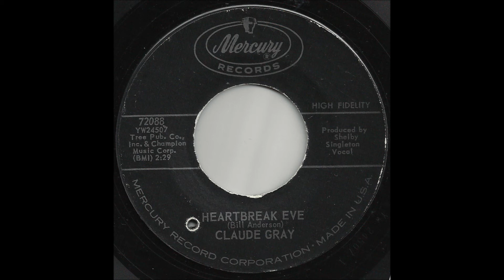Claude Gray - Heartbreak Eve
The Mighty Mr. Gray